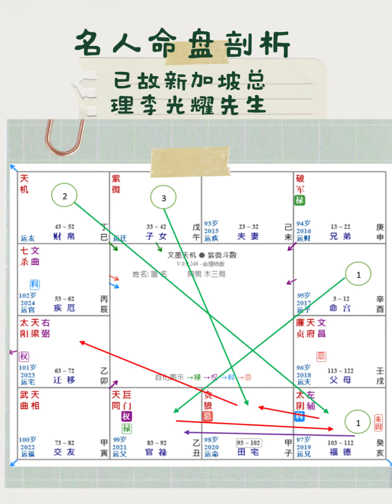【飞星紫微斗数2022】【名人命盘剖析】【已故新加坡总理李光耀】